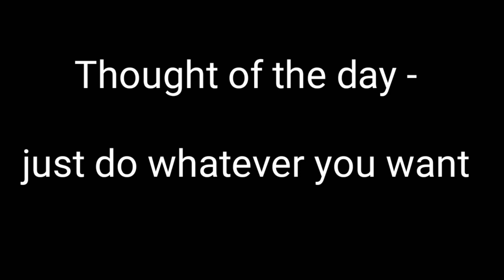cycling in ayodhya with my friends.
Hlw everyone

If you want to give suggestion on my video so pls do commemt below👇👇👇

If you like this short and simple vlog